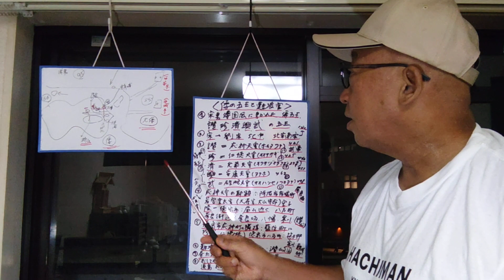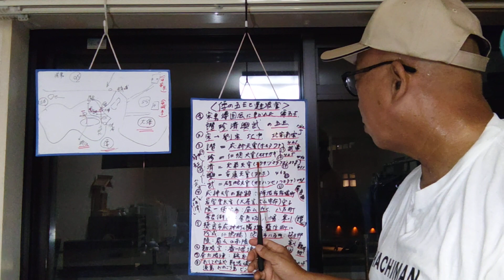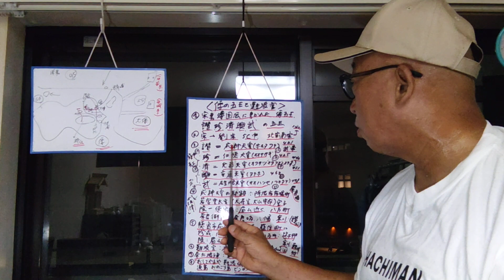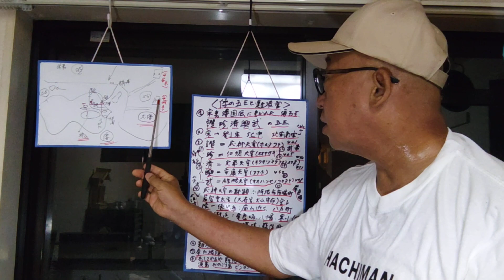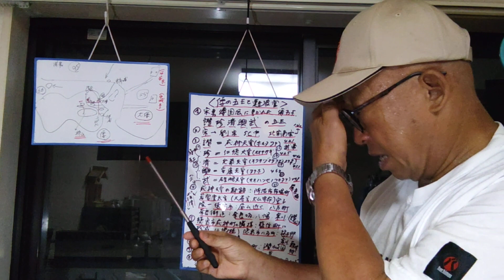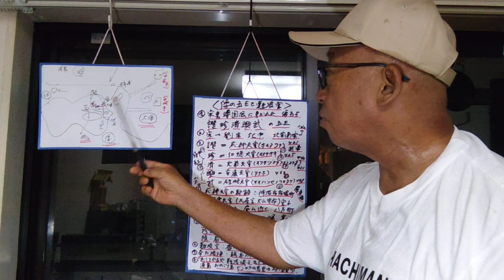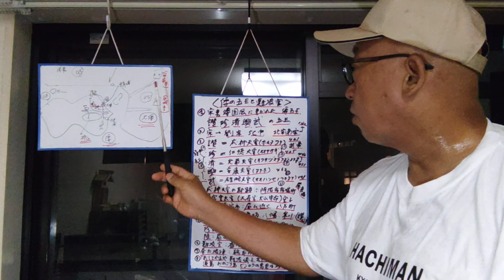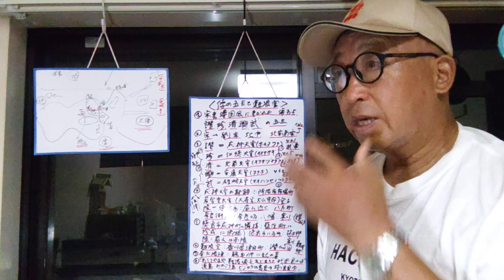【京都歴史解説】倭の五王と難波の宮について解説致しました❢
倭の五王と難波の宮について解説致しました❢

explained about history of wanogoou and naniwanomiya .